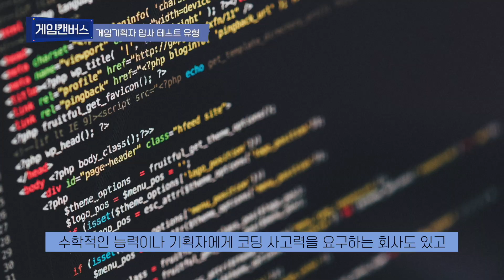게임기획자의 입사 테스트 유형 (서류통과 이후 겪게될 첫 난관)